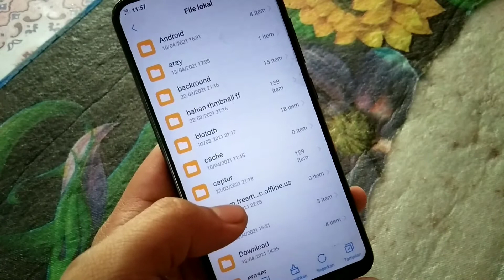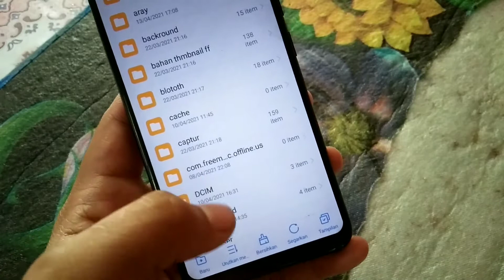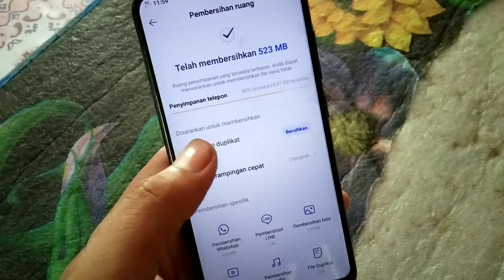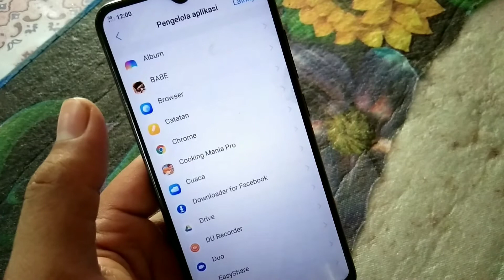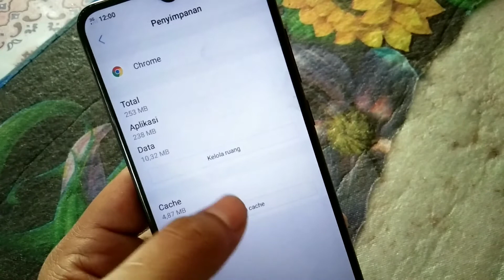Update! Solusi Penyimpanan Vivo Penuh dan Cara Mengatasinya